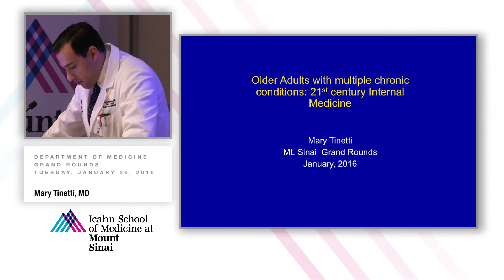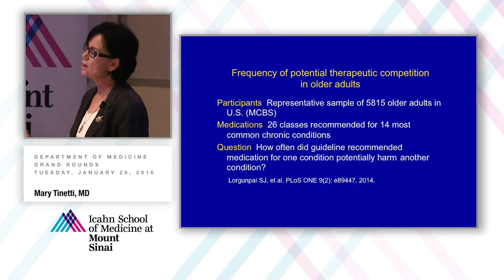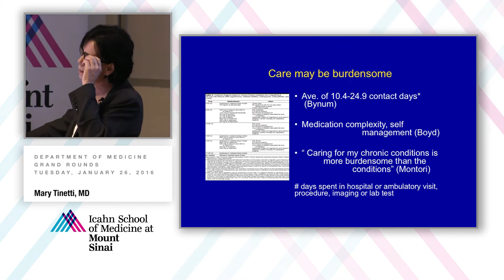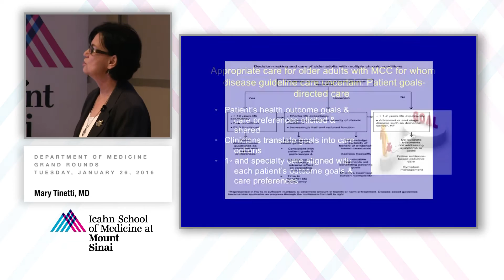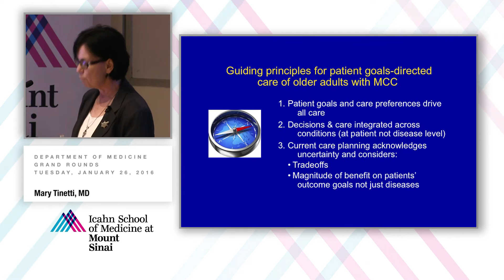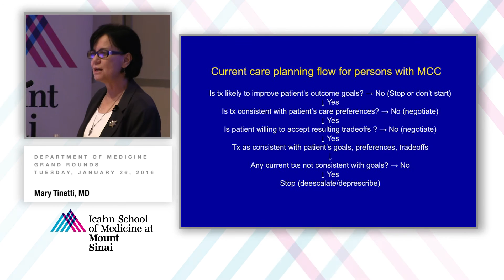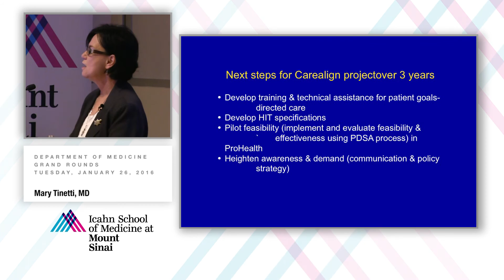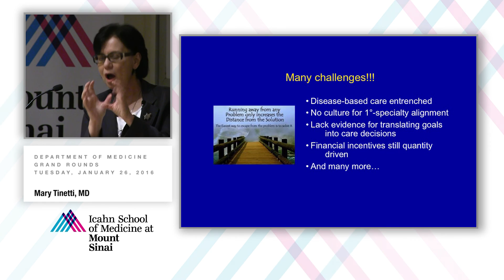Older Adults with Multiple Chronic Conditions: 21st Century Internal Medicine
A Department of Medicine Grand Rounds presented by Mary Tinetti, MD, Gladys Phillips Crofoot Professor of Medicine (Geriatrics) and Professor in the Institution for Social and Policy Studies; Section Chief, Geriatrics, Yale University